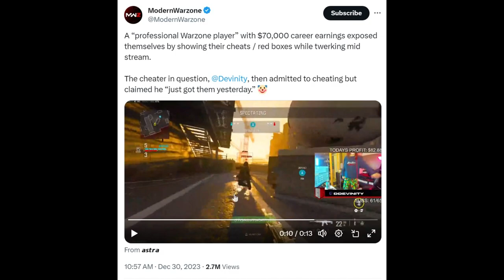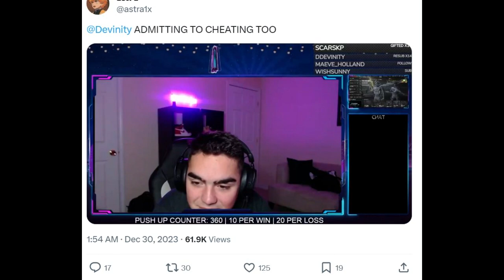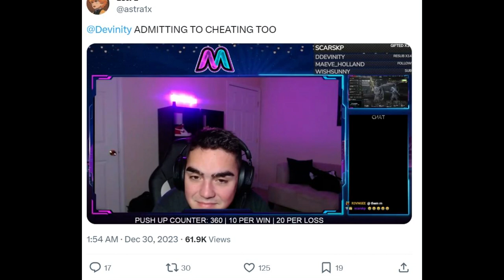Modern Warfare III Cheater EXPOSED! Devinity Caught Hacking! Earned $70,000 From This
Call of Duty Modern Warfare Streamer Caught Hacking! Livestreamer Devinity caught wall hacking while playing Call of Duty Modern Warfare III EMBARRASING! AND WHILE TWERKING LOL

Other Socials:
Twitter X: Joekinggiant74